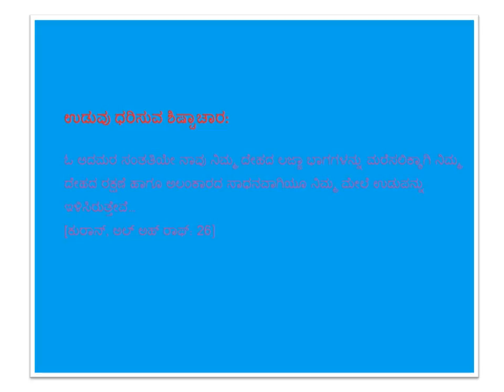ಉಡುವು ಧರಿಸುವ ಶಿಷ್ಟಾಚಾರ - Kannada - Created by Fahim Akthar Ullal